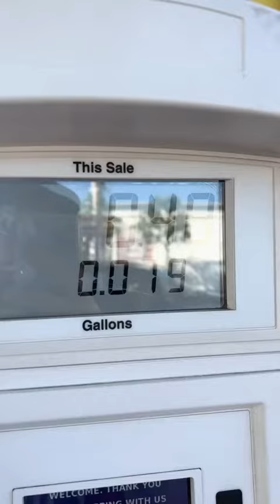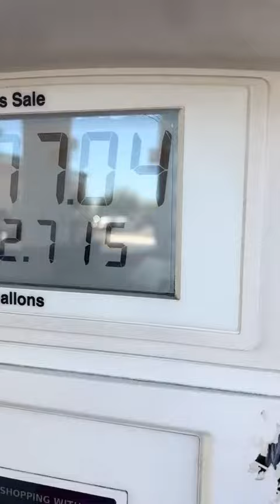Сколько стоит бензин в Америке ?